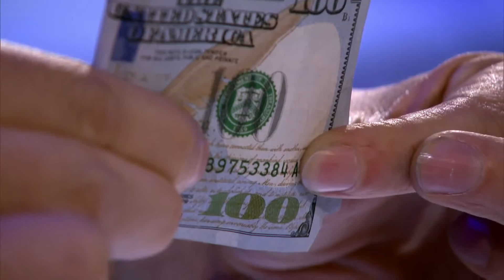The Clairvoyants Couple Engage Judges in Their Impossible Mind Games America's Got Talent 2016